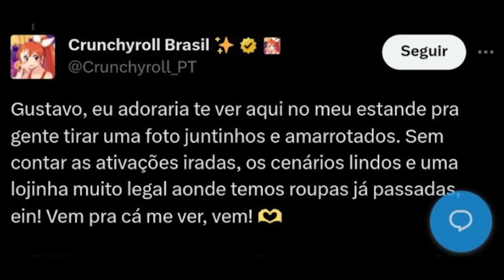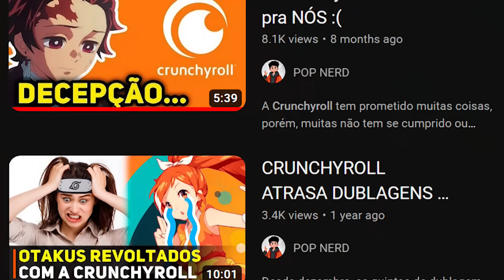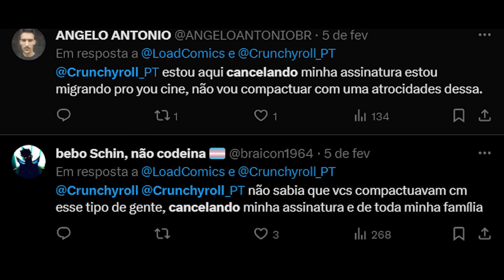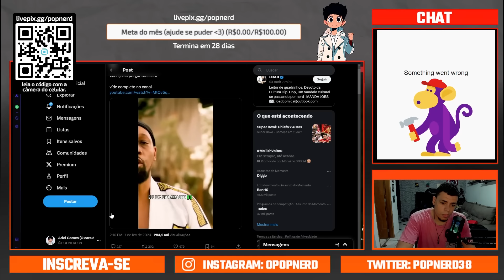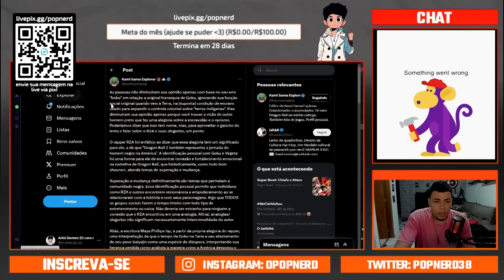OTAKUS ESTÃO CANCELANDO A CRUNCHYROLL 😠😱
Após repercussão com o youtuber Load, otakus decidiram cancelar a Crunchyroll por enviar presentes ao mesmo.